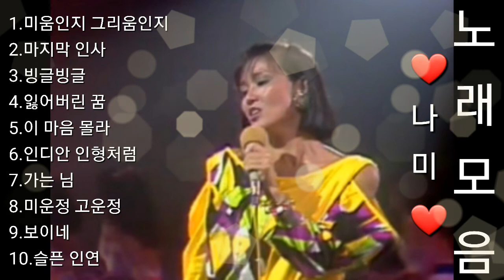❤나미 노래모음[BEST16곡]자동재생🎶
1.미움인지 그리움인지 0:00
2.마지막 인사   3:26
3.빙글빙글   7:14
4.잃어버린 꿈   11:20
5.이 마음 몰라   14:23
6.인디안 인형 처럼   18:24
7.가는 님   22:26
8.미운정 고운정   26:09
9.보이네   28:41
10.슬픈 인연   32:27
11.입술에 묻은 이름  37:06
12.이럴수가 없어요  41:29
13.소중한 사람   43:54
14.영원한 친구   47:05
15.아리랑 처녀   50:14
16.유혹하지 말아요   53:03